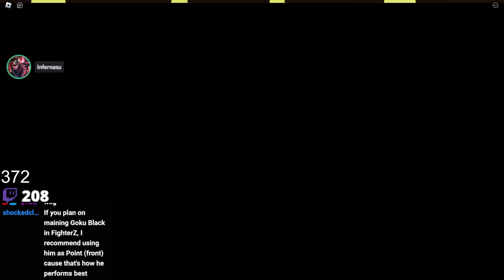Can Sinon Reverse 3 stock?